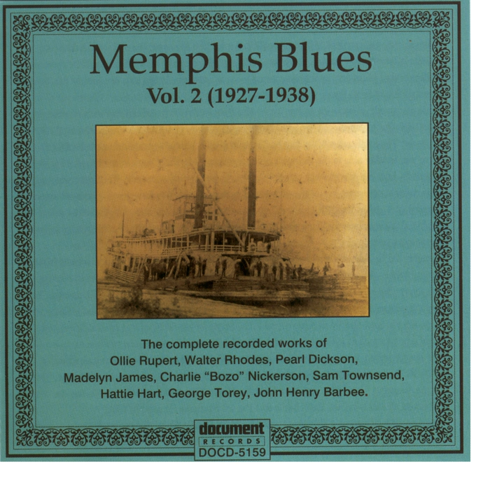I'm Missing That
I'm Missing That · Sam Townsend

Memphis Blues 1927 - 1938